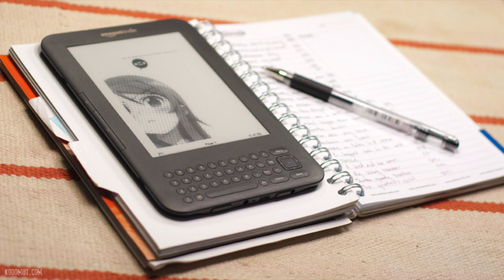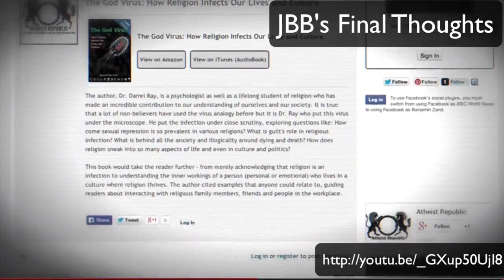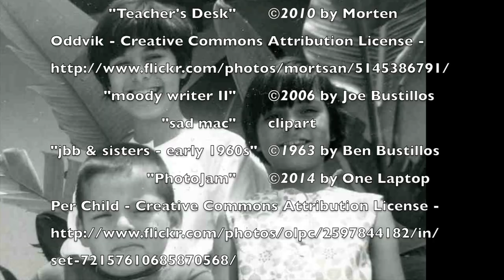JBB's Final Thoughts Episode 12: Dear Mr. Atheist, Part2: Talkin' about Your Best Friend's Marriage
There’s more than two-sides to this debate and it’s certainly not about who has the IQ or Morality high ground. It is like talking about your best-friend’s marriage. Please check out one YouTube video that I stumbled upon during the production of this video podcast that is completely unrelated to religion, etc. called Trichotillomania: 6 years of selfies show beckie0’s fight, posted by BBC Trending (see links below). It’s a wonderful profile on a young woman’s choice to use her YouTube posts as a means of coping with her health and image-issues. Amazing stuff out there